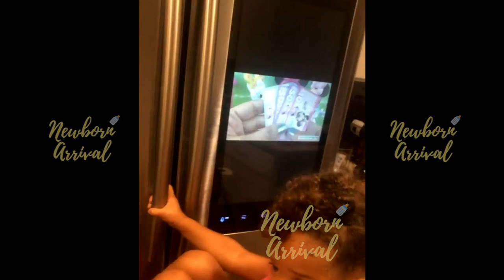Fetty Wap "BM" Masika Teaches Daughter Khari How To Cook! 👩🏽‍🍳